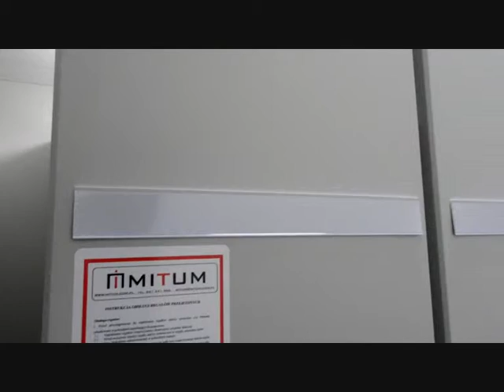Realizacja regały przesuwne regały jezdne Leszno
Projekt wyposażenia archiwum obejmował dostawę i montaż regałów przesuwnych. Dostarczono regały jezdne o 168mb półek. Głębokość półek 300mm, światło między półkami 330mm. Ilość poziomów półek 6+1.